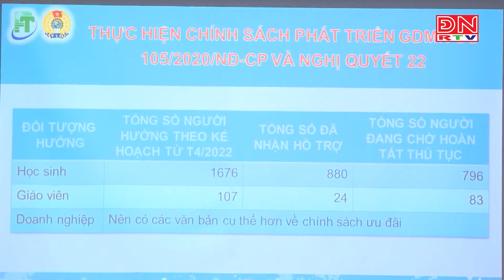Đồng Nai: Gần 2.800 cháu mầm non được nhận hỗ trợ theo Nghị định 105 /2020/NĐ-CP